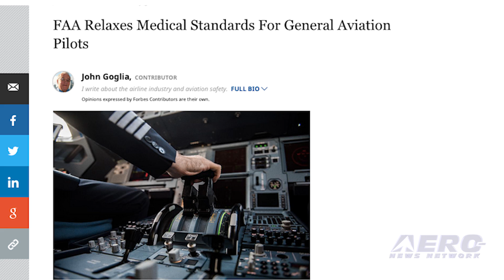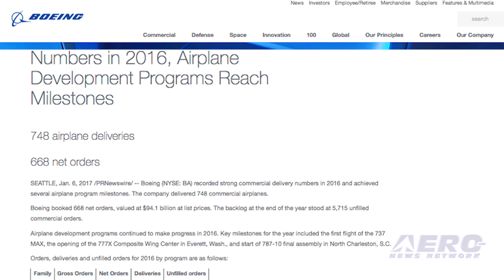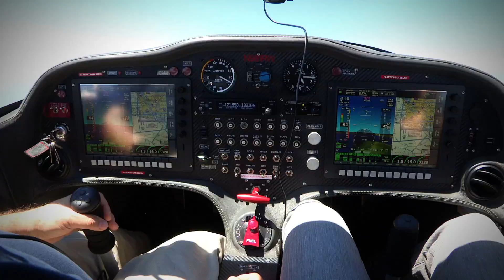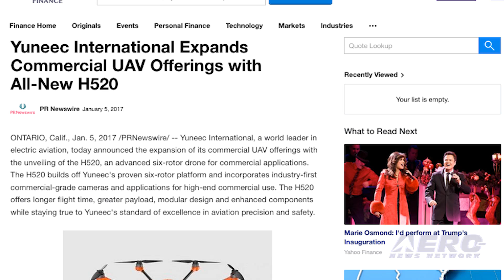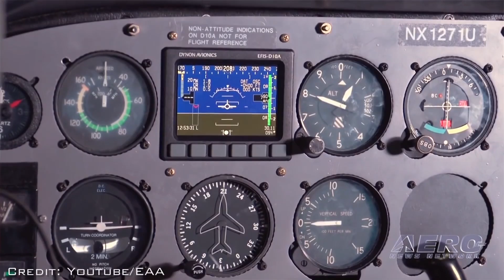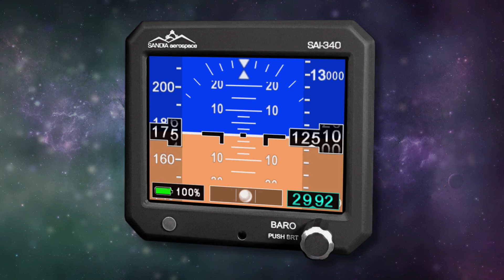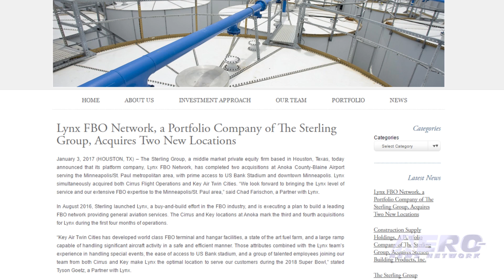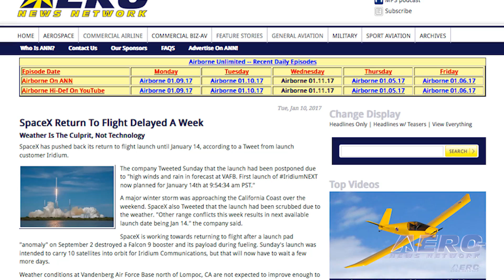Airborne 01.11.17: FAA Medical Reform!, Boeing Delivers, Yuneec H520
Also: SpaceX WX Delay, Dynon+EAA, FLIR, Sukhoi Superjet 100, Lynx FBO, Duncan Aviation, AirMed International. Some have called it the "Holy Grail" to resuscitating General Aviation ... and after a long, long wait, it's finally here. The FAA has issued a final rule that allows general aviation pilots to fly without holding an FAA medical certificate as long as they meet certain requirements outlined in Congressional legislation.

Until now, the FAA has required private, recreational, and student pilots, as well as flight instructors, to meet the requirements of and hold a third class medical certificate. They are required to complete an online application and undergo a physical examination with an FAA-designated Aviation Medical Examiner.

A medical certificate is valid for five years for pilots under age 40 and two years for pilots age 40 and over. Boeing recorded strong commercial delivery numbers in 2016 and achieved several airplane program milestones. The company delivered 748 commercial airplanes.

Boeing booked 668 net orders, valued at $94.1 billion at list prices. The backlog at the end of the year stood at 5,715 unfilled commercial orders. Yuneec International has expanded of its commercial UAV offerings with the unveiling of the H520 at CES 2017 ... an advanced six-rotor drone for commercial applications.

The H520 builds off Yuneec's proven six-rotor platform and incorporates industry-first commercial-grade cameras and applications for high-end commercial use. The H520 offers longer flight time, greater payload, modular design and enhanced components. All this -- and MORE in today's episode of Airborne!!!

Airborne 01.11.17 is chock full of info in this Daily News Episode, Wednesday, January 11th, 2017... Presented by Aero-TV veteran videographer and Airborne Hosts Brianne Cross, Christopher Odom, and Laura Hutson, and is supported by ANN CEO/Editor-In-Chief Jim Campbell, Chief Videographer Nathan Cremisino, and Aero-Journalists Tom Patton, and Earl Downs, this episode covers:

FAA Medical Reform--Finally!
Boeing Achieves Strong Delivery Numbers In 2016
Yuneec International Expands Commercial UAV Offerings With All-New H520
SpaceX Return To Flight Delayed A Week
Classic Aero-TV: Dynon+EAA=Progress? - The Surprise STC That's Shaking Up GA
FLIR Introduces Thermal Cameras Designed For Drones
Interjet Resumes Sukhoi Superjet 100 Operations
Lynx FBO Network Acquires Two New Locations
Duncan Aviation Offers Customers ADS-B Slot Reservations
AirMed International Opens Cincinnati Base